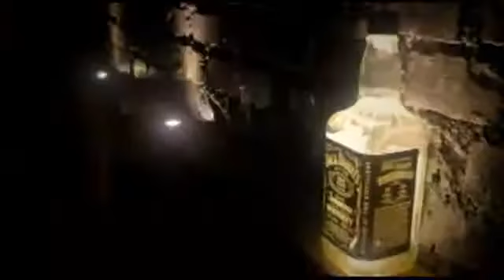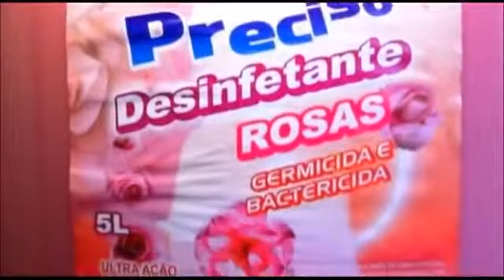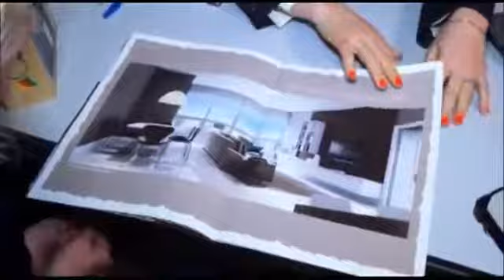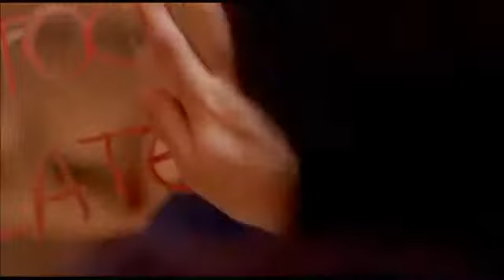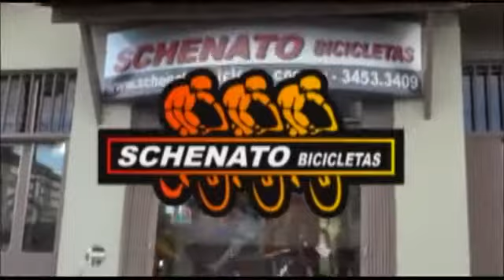Elixir Inc. no Programa Garagem - Lançamento do EP MidnightSun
Programa Garagem diretamente da festa de lançamento do EP Midnight Sun no Ferrovia Live. Yeah!